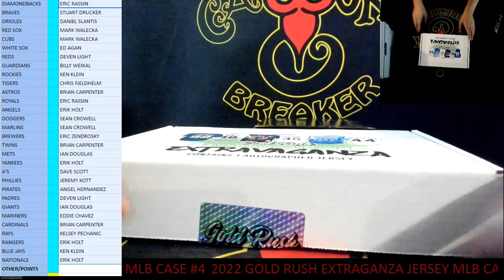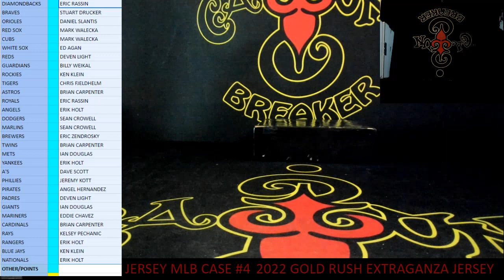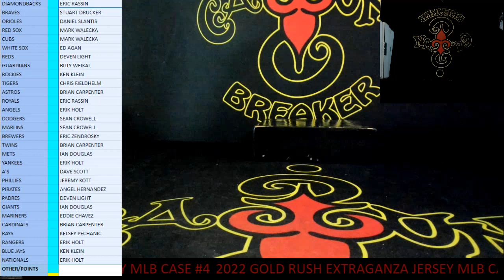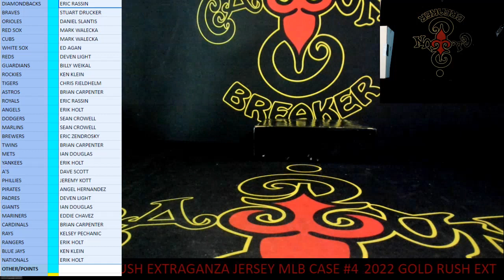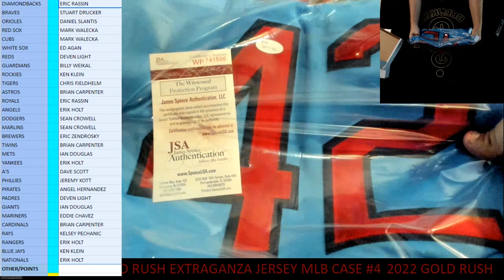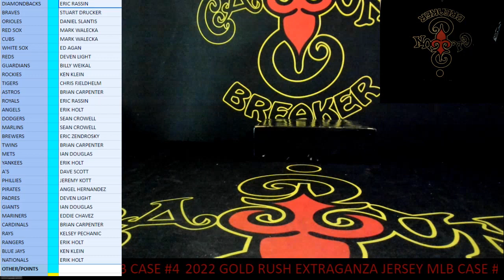CAJUNBREAKER 2023 GOLD RUSH EXTRAVAGANZA JERSEY MLB CASE #4 3-4-2023